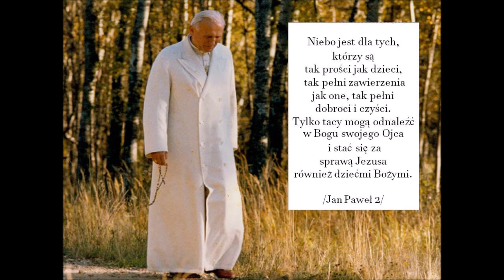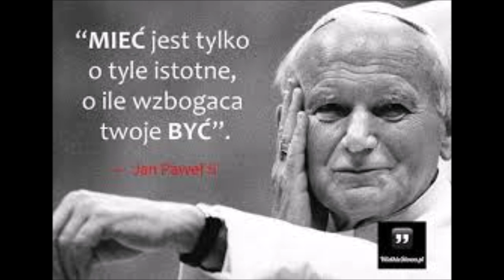NA ZAWSZE TWE SŁOWA SĄ WAŻNE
' Na zawsze Twe słowa są ważne' - słowa, muzyka - L.Konar
Gitara 1 - P. Fujcik
Gitara 2 - J.Costaschuk
Klawisze - R.Książek

Pierwsze koty za płoty przed eventem upamiętniającym 40 rocznicę pontyfikatu Jana Pawła II.